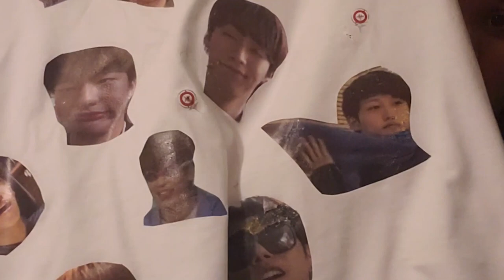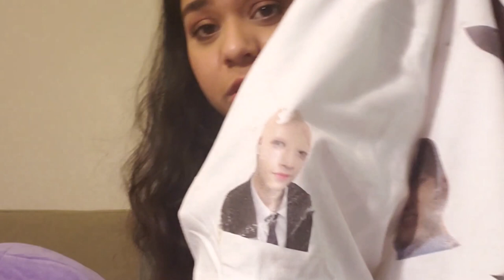KPOP CONCERT TIPS AND TRICKS (AXS & TICKETMASTER) - BTS, SVT, STRAY KIDS, RED VELVET, SUPERM, NCT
Sooooo I've been to a few kpop concerts and here are just some things I've learned over the experience I hope this helps anyone!